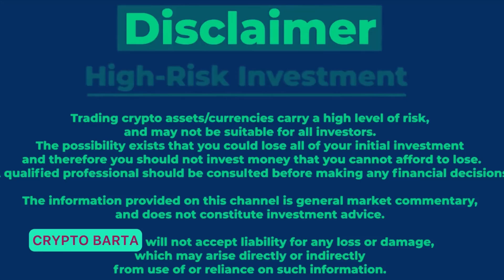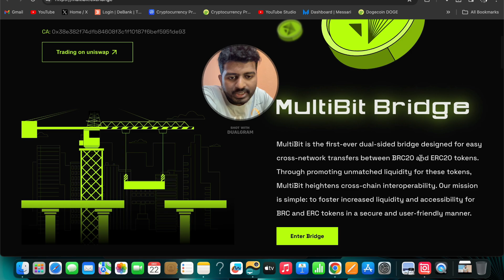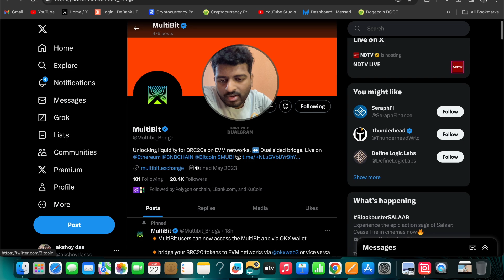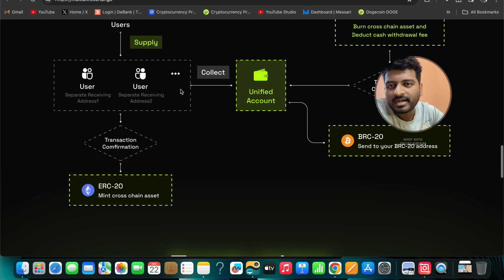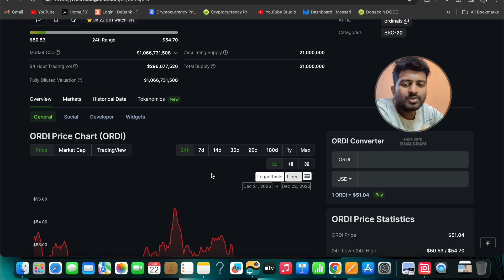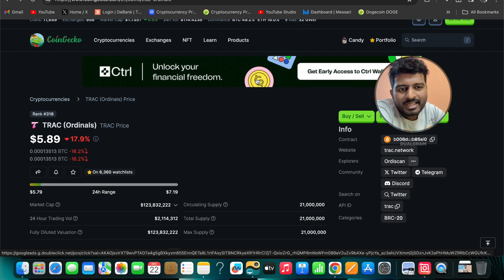BRC-20 COINS FOR BULL RUN | BITCOIN | CRYPTO | ORDINALS ORDI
Kucoin Link :-

Gate.Io Link :-

Join me and 1.4 crore traders who are trading in 100s of crypto.